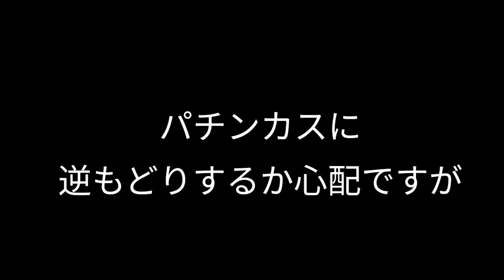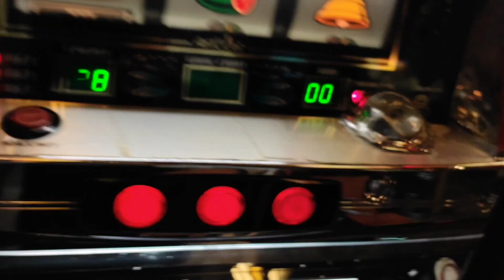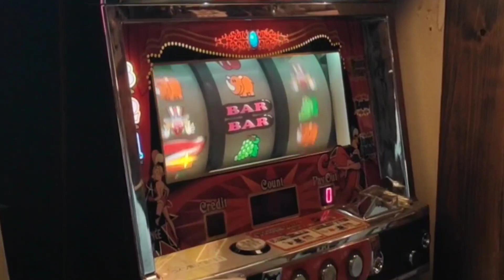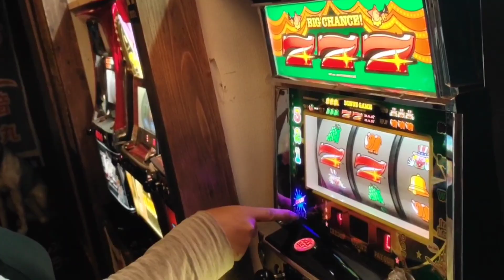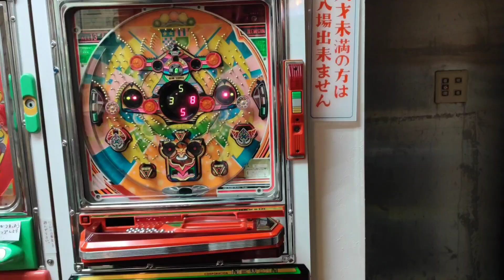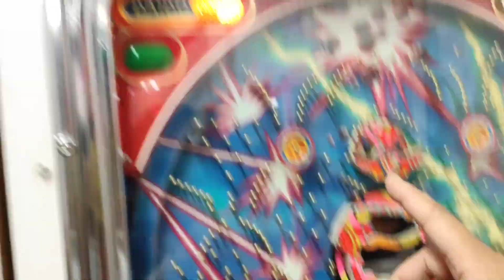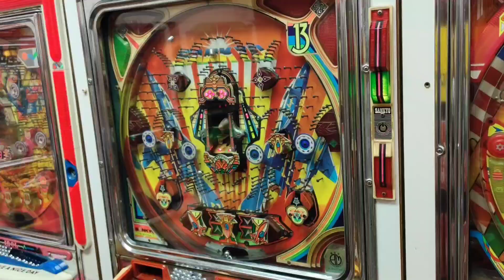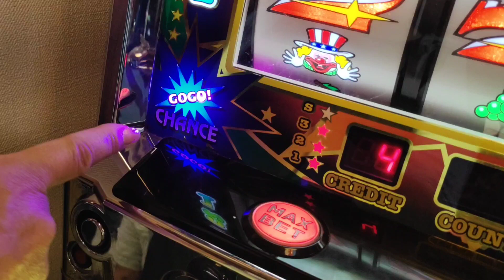元パチンカスが無料レトロ台を打ちまくって見た！【飛騨高山レトロミュージアム】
飛騨高山レトロミュージアムはレトロゲーム遊び放題の懐かしいミュージアム。中はレトロゲームが遊び放題。今回はパチンコ、スロットといろいろ懐かしい台を打って来ました。

なわとび　大人用トレーニング用関連
～応援してね自己紹介～

～私が登場する人気のオススメ動画～
【コストコ】【５０歳でもサラサラ髪になる】世界で3秒にひとつ売れているヘアブラシが凄い！【タングルティーザー】

～もうひとつの顔　映像系えだちゃん～（一部紹介）

もうすぐ52歳のおばちゃんが3軸ジンバルで初めてヌルヌル撮影してみた！

～私出演のノンフィクションドラマ～
【part１】 Pet rescue我が家のキンクマハムスターが消えた！30時間消えて床下捜索！

Twitter（日々のつぶやき）（案件はDMで承り中）